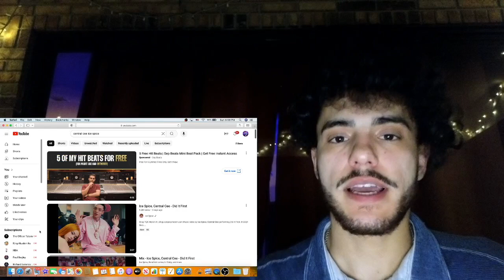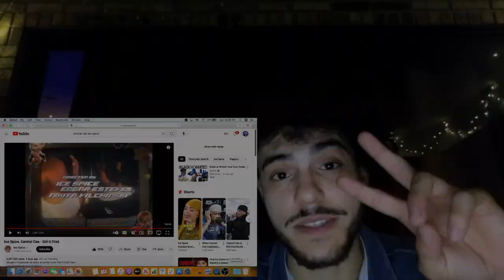Ice Spice, Central Cee - Did It First (REACTION)